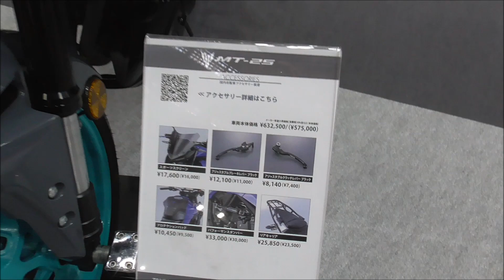ヤマハ MT-25 ABS 2024 新色 パステルダークグレー（グレー）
純正アクセサリー装着モデル。ヤマハのブースより。インテックス大阪で開催された大阪モーターサイクルショー2024。東京ビッグサイトで開催される東京モーターサイクルショー2024に先駆けた関西最大級のモーターサイクルイベントです。